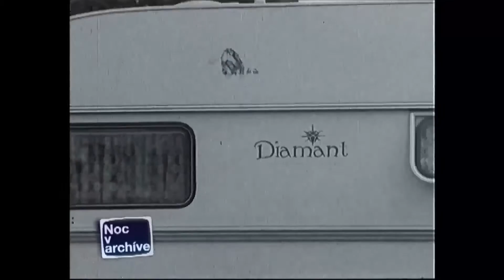Karavaning za socializmu (1984)